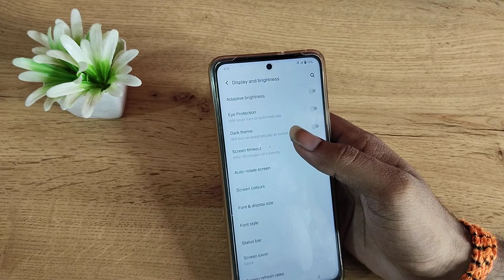IQOO 9 5G on off dark mode, how to on off dark mode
how to off dark mode in ms word iQOO 10
IQOO 9 5G enable hiden featurs settings
IQOO 9 5G tips and trick settings
IQOO 9 5G  secret settings